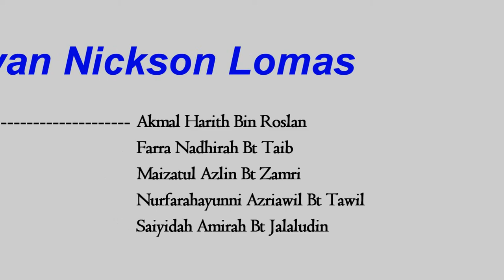Sport History ( UiTM Seremban 3 ) - Interviewing Olympian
Ex Former Malaysian Diver - Bryan Nickson Lomas ( Three times Olympian ).
Interviewers - Akmal Harith Bin Roslan, Farra Nadhirah Binti Mohd Taib, Fatin Nursuhanna Binti Rozman, Maizatul Azlin Binti Zamri, Nurfarahayunni Azriawil Binti Tawil, Saiyidah Amirah Binti Jalaludin.
Lecturer - Sir Mohd Firdaus Bin Ahmad.
Faculty of Sports Science & Recreation - Sports Studies.